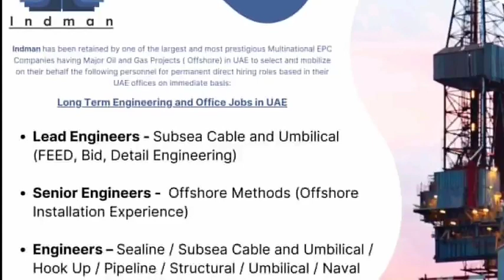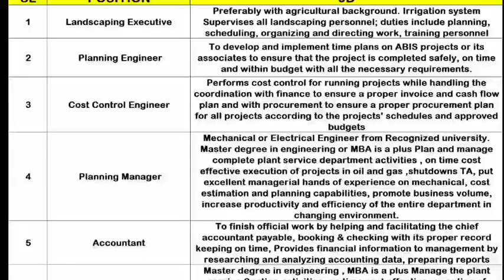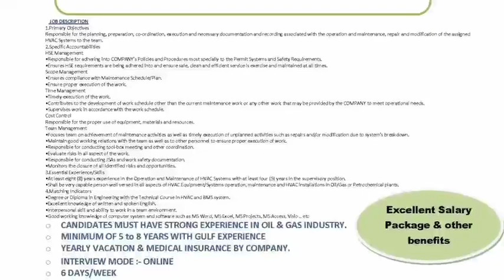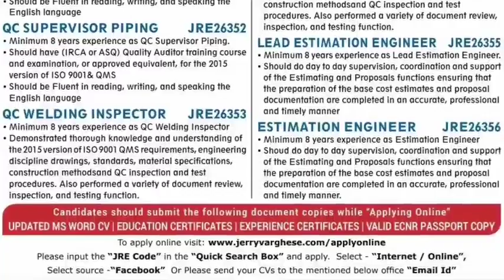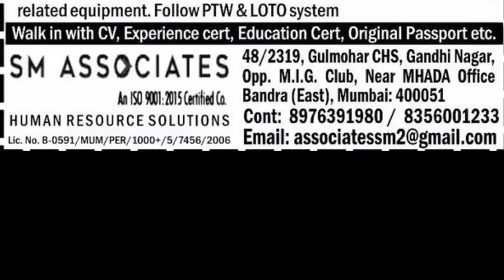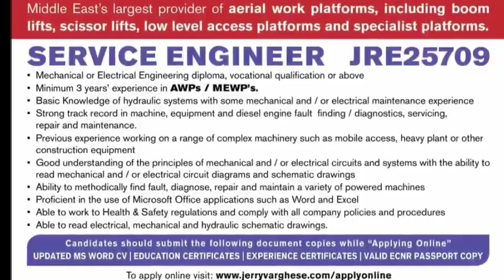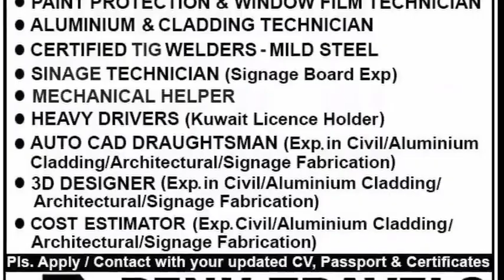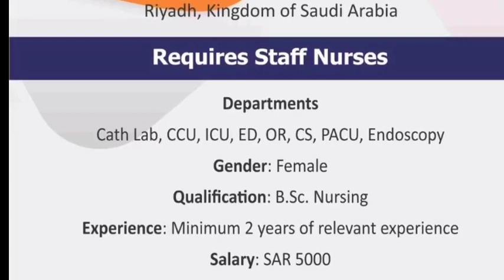23 Oct | Assignment Abroad Times Today | Abroad Jobs | Free Job Vacancy | Europe Job | Overseas job